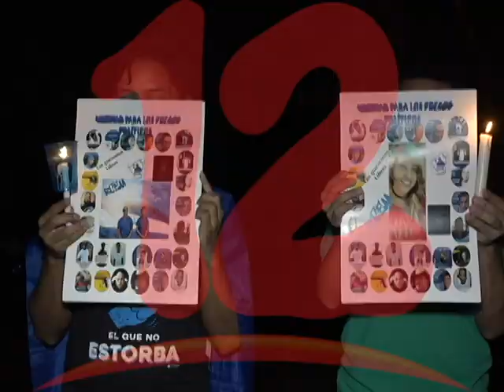EXCARCELADA IRLANDA JEREZ PIDE LA LIBERTAD DE LOS PRESOS POLÍTICOS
La excarcelada Irlanda Jerez pide la libertad de los presos políticos.